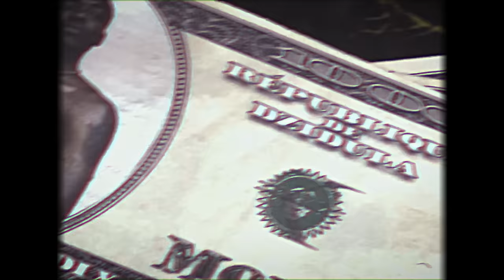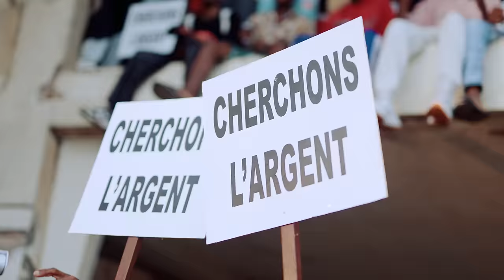Kiko - CHERCHONS L'ARGENT (Clip Officiel)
Crédits Videoclip
Un clip réalisé par KIKO & J DIRECTOR
Direction Artistique & Stylisme : Binetou Sylla
Production exécutive : Binetou Sylla
Drone : KP FPV
Assistant production & coordination :Jude Nyamanlobe, Bakar Sylla, Patrick Sossou
Make-up artist: Pepita Clark
Graphiste & Artwork: Magalie Vaz - Wèrè Wèrè Music Creative Team
Drone: KP FPV
Photographie: Futur Loading
Remerciements : Merci à la toute la Golden Team pour votre présence, Taz Barber shop & GYD Studios

Crédits Audio
Auteur-compositeur Interprète : Kiko
Beatmaker : Aash On the Beat
Mixage : DjNass212
Mastering : Masterdiskeurop
Production : Wèrè Wèrè Music 2023